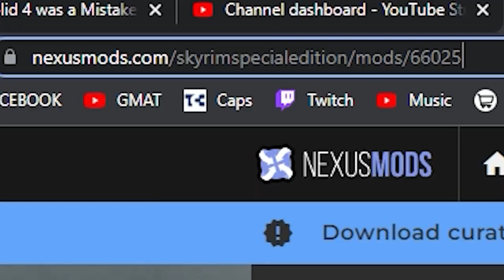Skyrim VR Has OFFICIALLY Peaked! | Skyrim VR (PLANCK MOD)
I had an absolute laugh playing this on stream, this is exactly what Bethesda should have done originally. This mod takes the boring VR port and adds interaction, environmental movement, character kinetics and most importantly ... THE ABILITY TO GRIP THINGS. What is the point of VR if you can't grab?? I don't understand how they thought it would be a bad idea to add that to the game, anyways, LOVED IT.

A true, full-length open-world game for VR has arrived from Bethesda Game Studios. Skyrim VR reimagines the complete epic fantasy masterpiece with an unparalleled sense of scale, depth, and immersion. Skyrim VR also includes all official add-ons.

The Elder Scrolls V: Skyrim VR is a 2017 version of the 2011 game The Elder Scrolls V: Skyrim, the fifth installment of The Elder Scrolls series, adapted for the virtual reality devices. It was released for PSVR on November 17, 2017 and PC on April 3, 2018.